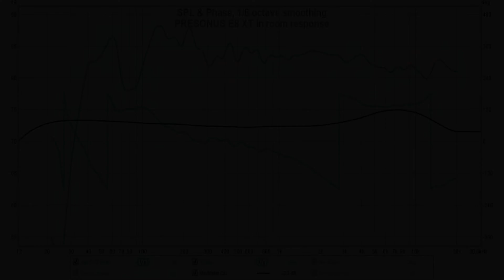PreSonus Eris E8 XT vs PreSonus Eris E5 XT || Sound & Frequency Response Comparison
E5 XT on amazon DE
E5 XT on amazon UK
E5 XT on bhphotovideo
E8 XT on amazon DE
E8 XT on amazon UK
E8 XT on bhphotovideo